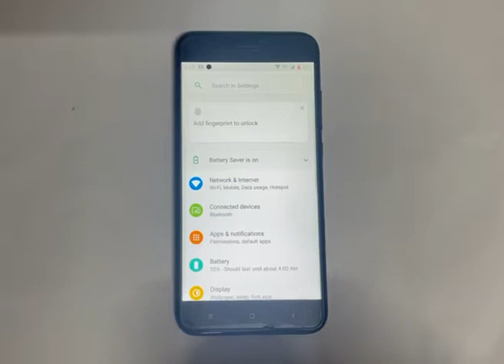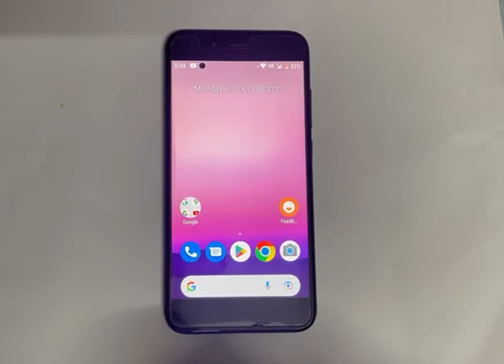how to increase display size in Redmi note 3, display size increase Kaise Karen